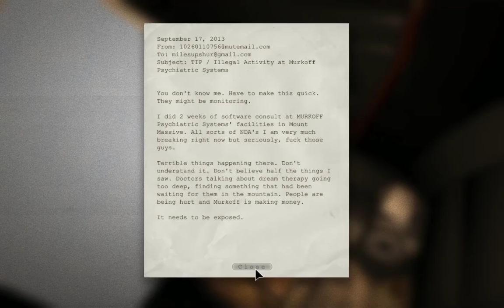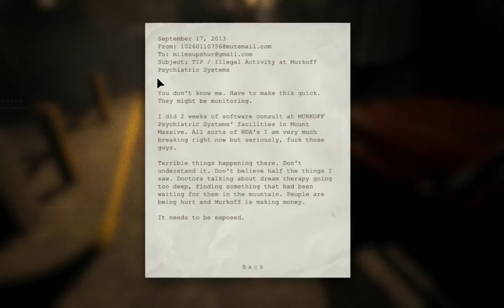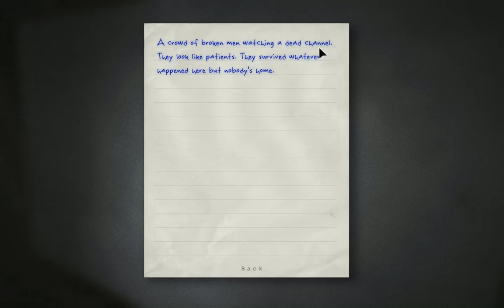STVARNO STRASNA IGRA! - Outlast #1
Ako vam se svideo klip ostavite neki
=PEACE